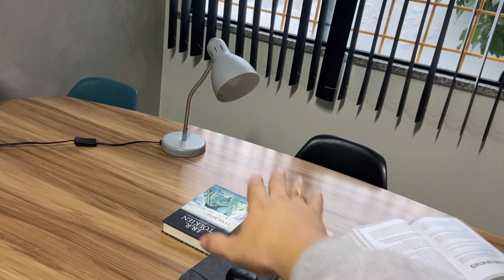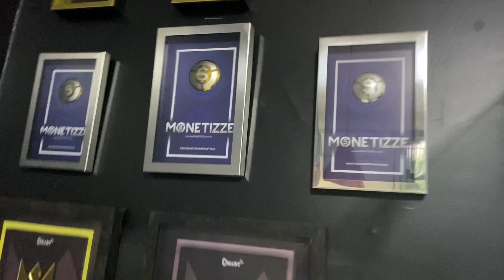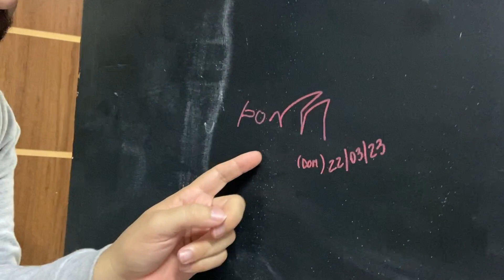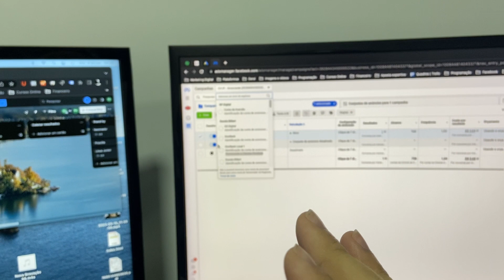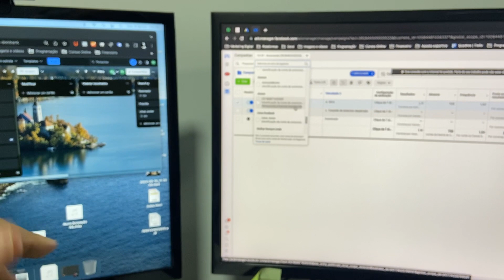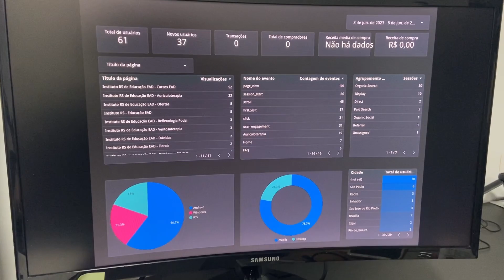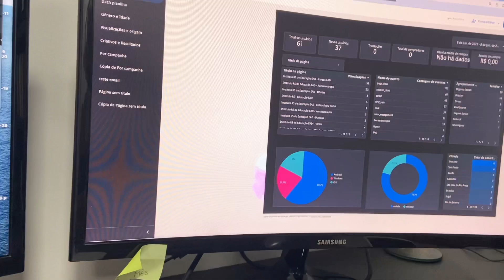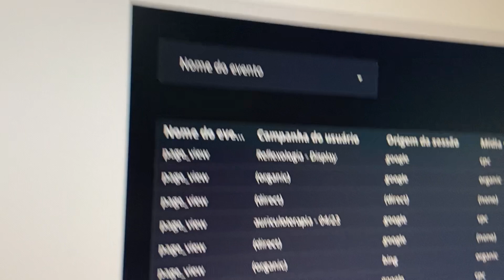Meu dia como empreendedor digital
Nós temos uma escola de formação completa para negócios digitais, com mais de 70 horas de aulas gravadas, de forma prática e direta, além de novas aulas todas as semanas.